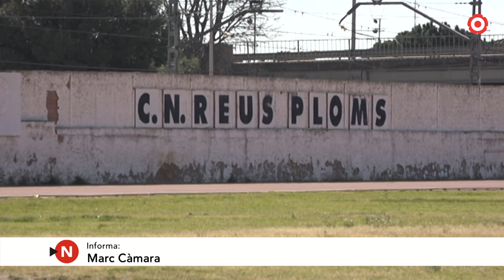Un pas més per salvar el Ploms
El ple de l'Ajuntament de Reus ha aprovat la modificació urbanística que ha de permetre construir una residència de gent gran en terrenys del club. Aquesta operació ha de permetre la viabilitat econòmica del Ploms.